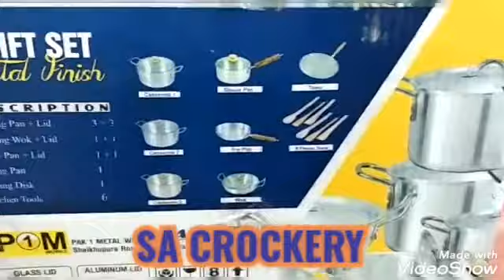Cooking Chief||Kitchen Set||18pcs|Price Only 9500/=||full Heavy Guage